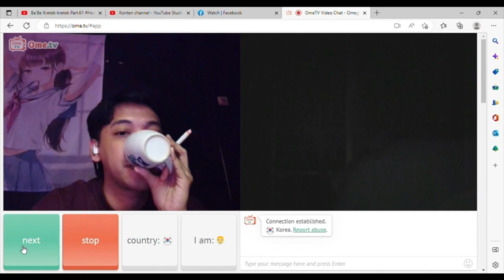MASA PENGENALAN LINGKUNGAN SEKOLAH Part.7